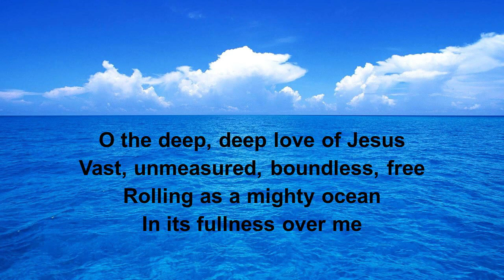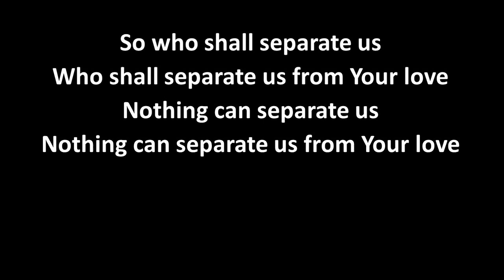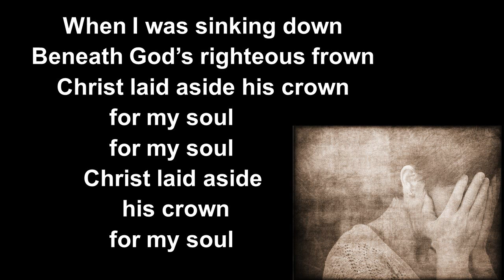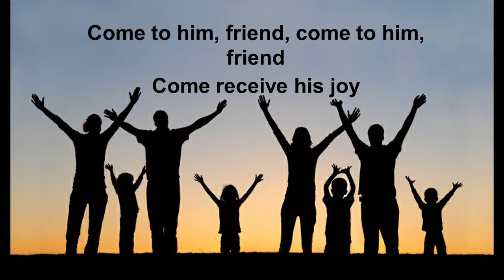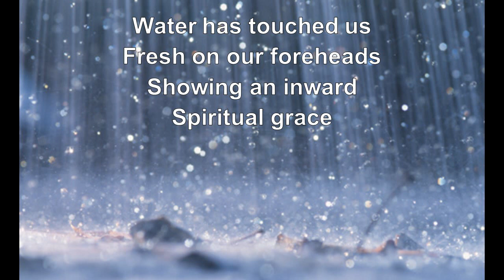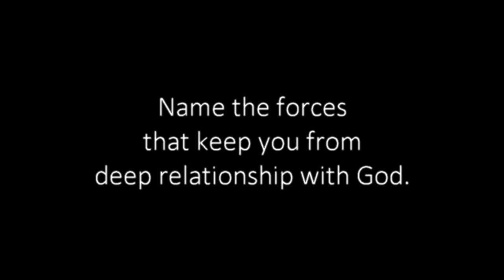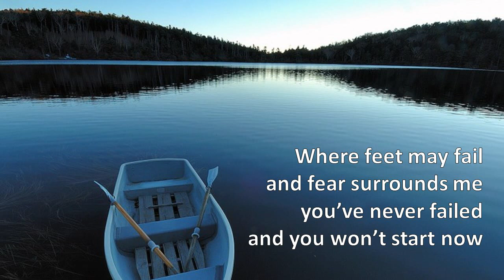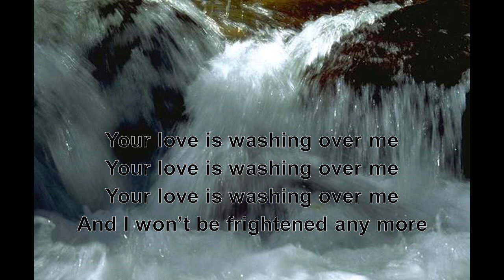Lent 1 Feb 21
West Swamp Mennonite Church is beginning the Lenten journey. We offer this worship service to God and to you.